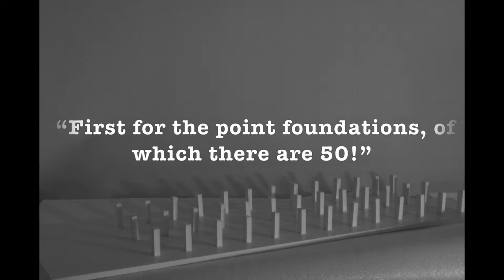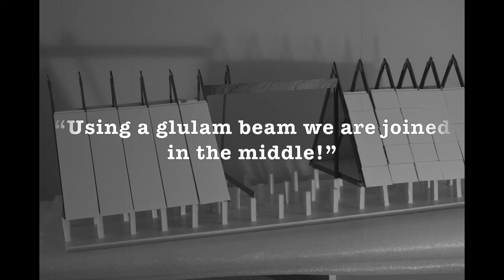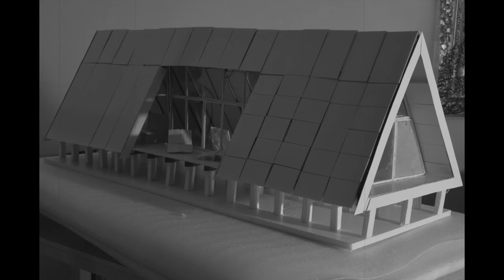Construction of A-frame model with cassette roofing and old fashion tempo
Construction of a model made in relation to an university course, which was modified due to the corona epidemic.